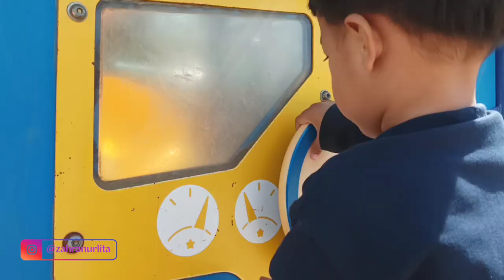PARKS IN JAPAN HAVE SO MANY PLAYGROUNDS AND GYM EXERCISES - VERY INTERESTING AND SATISFYING | Review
Assalamu'alaikum
Haloo semuanya. Maafin baru come back setelah beberapa tahun hiatus upload di youtube, karena sekarang alhamdulillah udah ada bocil guys. Hehe
Dan surprisenya lagi sekarang kita pindah ke Jepang untuk sementara waktu.
Pantengin terus ya channel aku, karena insya Allah kedepannya bakal banyak upload tentang kehidupan ku di Jepang.

Kali ini aku mau ajak kalian jalan-jalan di taman Jepang yang sering aku & anakku kunjungi, tepatnya di Gyotoku, Chiba penasaran kan? Yuk ah intip

Video and audio edited by capcut app pro